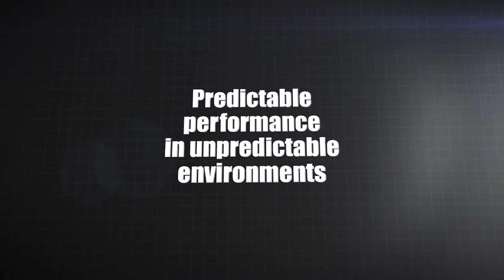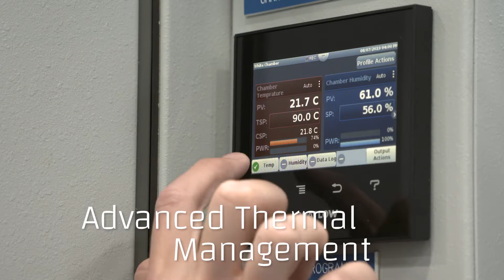Predictable performance in unpredictable environments.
Rugged that works:
- Rugged billet-machined chassis
- Strict military and industrial standards
- Advanced thermal management
- Shock isolation
- Vibration resilience

Let us customize the right rugged compute solution for you.